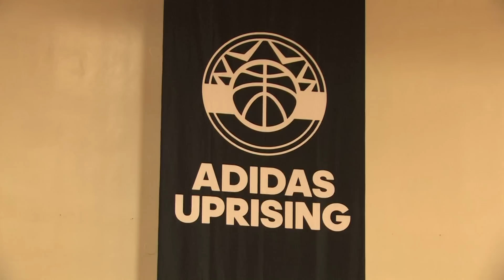Team Loaded NC: Most Exciting AAU Team in the Country?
Team Loaded North Carolina is arguably the most exciting AAU team in the country. Here are the highlights from last weekend in Dallas.

Featuring Dennis Smith Jr, Shaun Kirk, Edrice "Bam" Adebayo & more